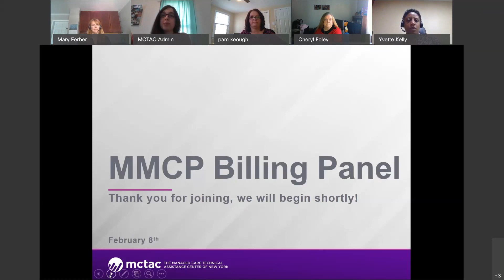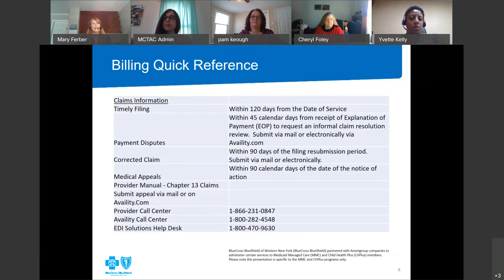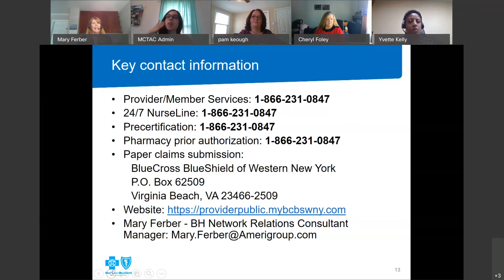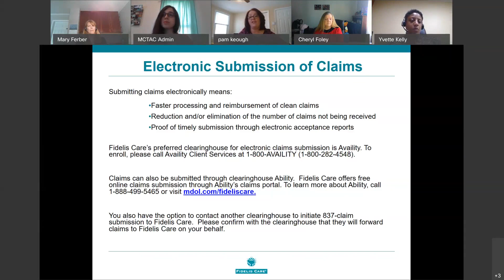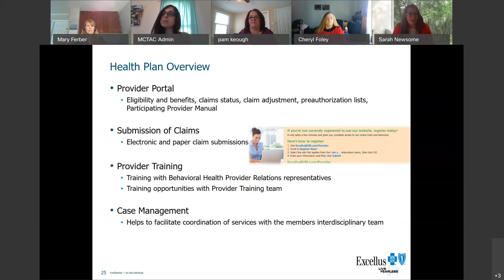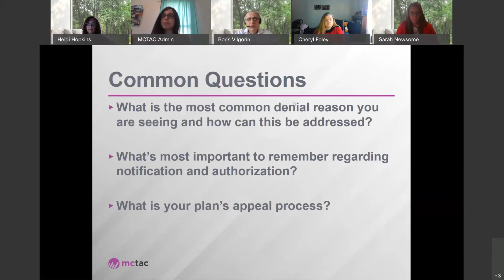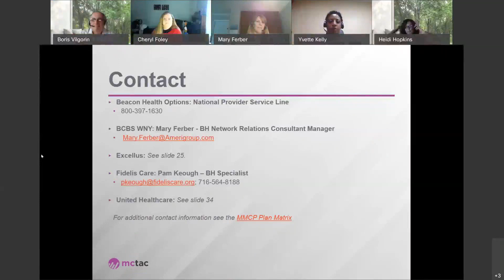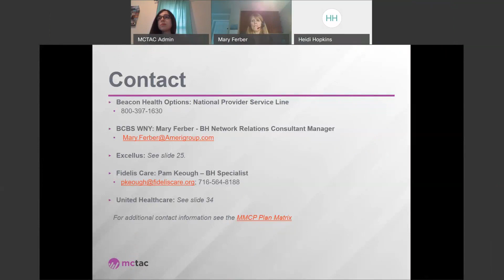2.8.21 Ask a Medicaid Managed Care Plan Billing Panel 3 Beacon, BCBS WNY, Excellus, Fidelis, United